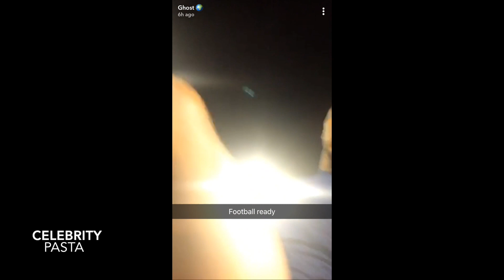ANTHONY JOSHUA Meets JAKE PAUL & MONEY KICKS In Dubai on SNAPCHAT!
Boxer Anthony Joshua is currently in Dubai living gracefully as he meets YouTubers Jake Paul and Money Kicks, as the group of celebrities dined together in expensive restaurant Nusr-Et and drove around in expensive cars such as Ferraris, Bugattis and Porsche 911s

Anthony Joshua
Anthony Joshua Meets Jake Paul & Money Kicks in Dubai
Jake Paul Meets Anthony Joshua
Anthony Joshua Vacation
Anthony Joshua Holiday